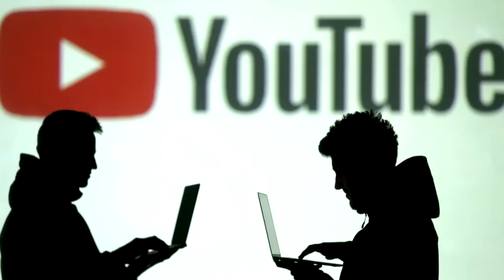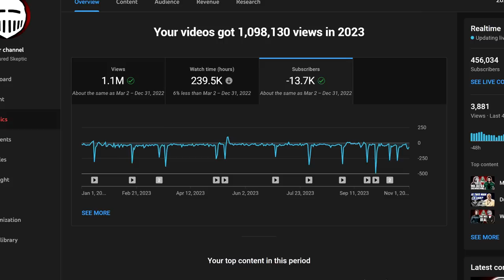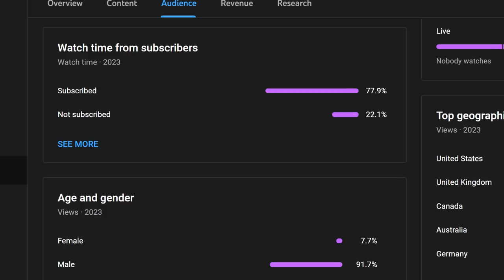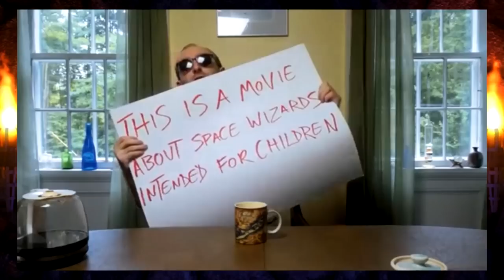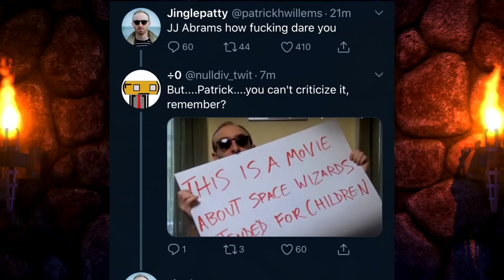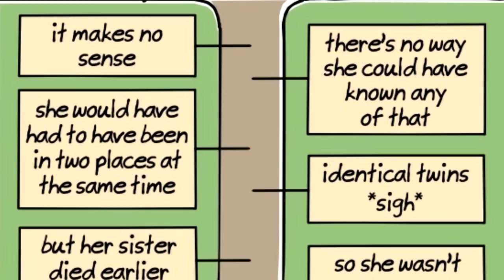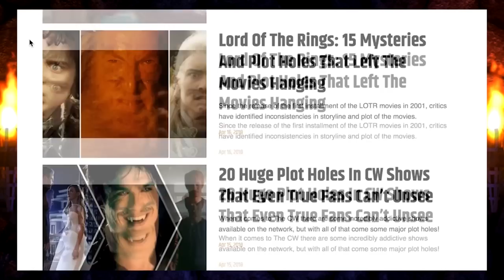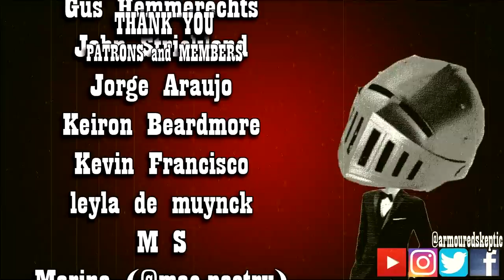YouTube is Ruled by Shills - Critics are Important